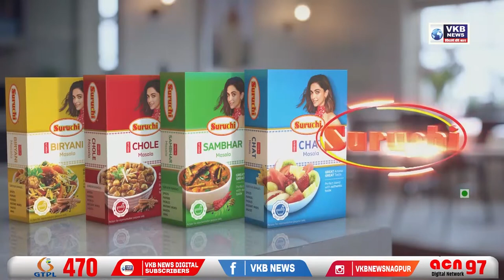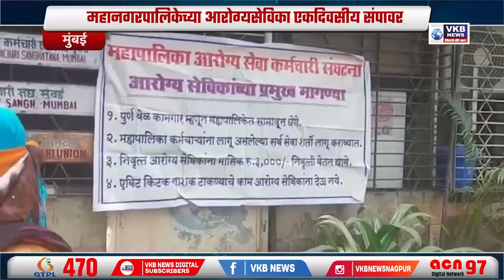कथ्थक सम्राट काळाच्या पडद्याआड !